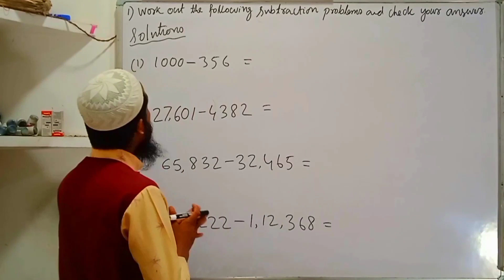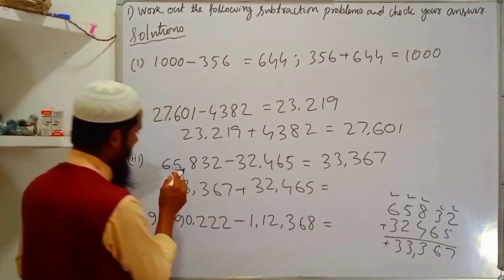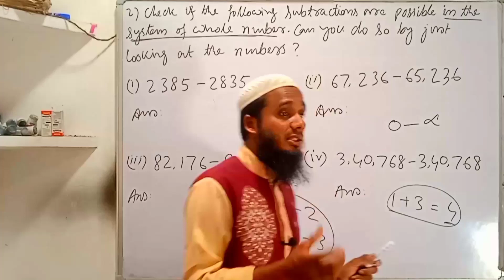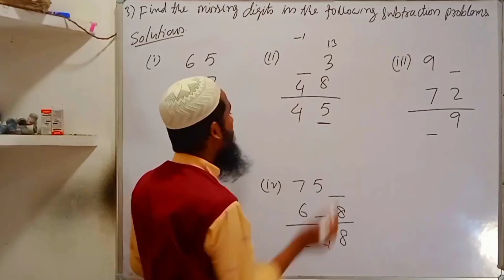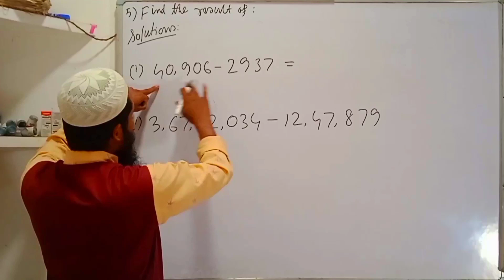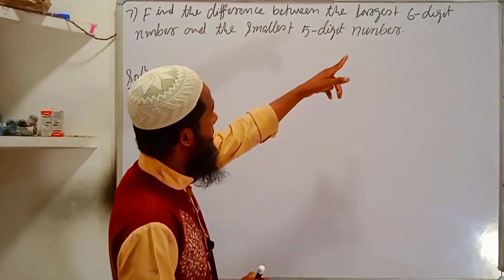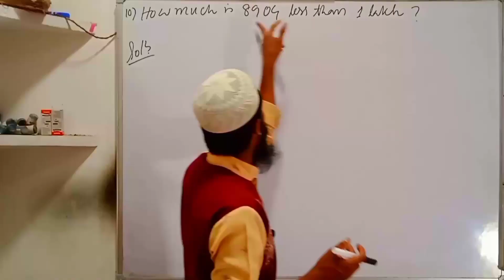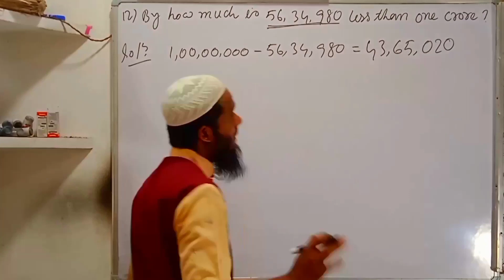Class 6 Maths Exercise 2.2 | Maths Ahead | Operations on Whole Numbers | Properties of Subtraction